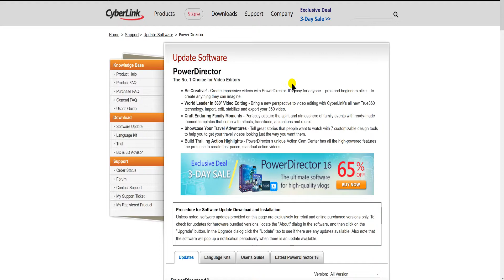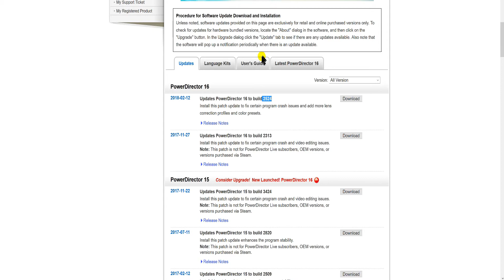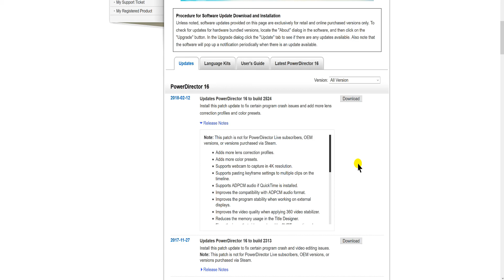powerdirector 16 - How to upgrade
In powerdirector16 this tutorial will teach how to upgrade your powerdirector.  Head on over to here to check out  the latest patches for powerdirector16

✅ BUY POWERDIRECTOR✅
✅ Cyberlink PowerDirector 16 Ultra

⬇️Gimbles⬇️
►Zhiyun Crane Plus

2 GEFORCE GTX 1080 (video cards)

You do not pay more by clicking these links than if you just went to Amazon on your own. I use all of the proceeds to buy additional gear to create tutorials to help you improve your videos.